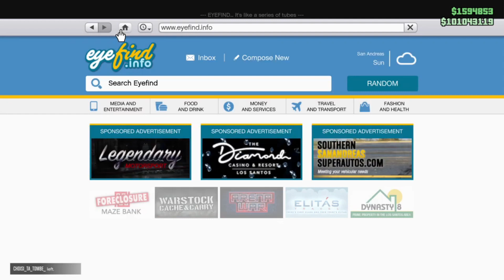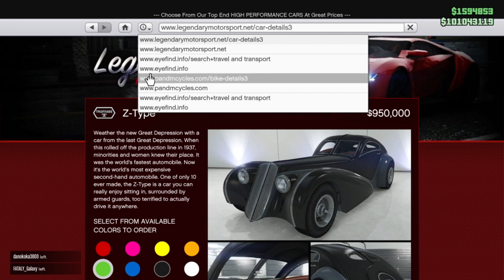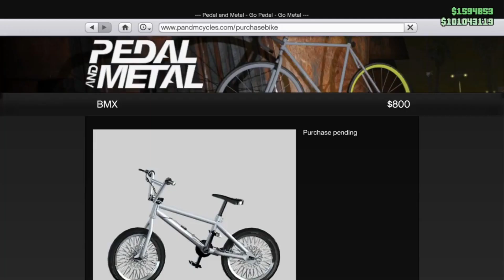BMX COLOUR GLITCH AND RAGE QUIT!!!!!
Hey guys.
My son shows me the BMX colour glitch.It's really easy guys so get on it! then things turn sour very quickly like they do on gta 5 online!
Keep on glitching !

We now have memberships available, starting at 1.99 which gives access to our discord.

Please do go and give us a sub.

We have a crew that you can join, that has just hit 1000 members.
We have a different Modded crew colour every week (This week it is secret gold)

We also have a community on PS4 where you can show off pictures of your modded cars or outfits, ask for help with a glitch or offer help or even if you just need to join someone in a different targeting mode.
Just search communities for LIFE'S A GLITCH YT